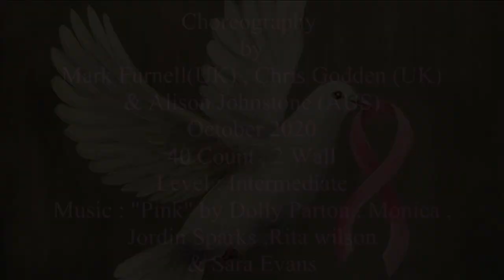Just Another Colour by Min LineDance / Intermediate Level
Just Another Colour
Choreography by MarkFurnell (UK) ChrisGodden (UK) AlisonJohnstone (AUS)
October 2020
40 Count , 2 Wall
Level : Intermediate
Music : "Pink" by Dolly Parton , Monica , Jordin Sparks ,
Rita Wilson & Sara Evans

🎥 영상편집 박민애 / Edited by  Minae Park

★강습및 자격증반 문의★

★ 대표 민정희 / Junghee Min
(사)한국라인댄스협회 성북지회장
*성신여대역
중고급,강사 동호회 - 매주 월요일  오전 10:00 ~ 12:00
중급반 - 매주 수요일  오전 11:00 ~ 오후 1:00
돈암동 하람꾼 연습실 서울 성북구 보문로40길 5  지층
*홍대입구역
중고급,강사 동호회  매주 토요일  오전 10:00 ~ 12:00
홍대 WOW29연습실 서울 마포구 서교동 336-5  3층
*롯데백화점 강남점 매주 금요일 오후 4:00 ~ 5:00

★강사 황윤희 / Yoonhee Hwang
*강남/논현동 동호회수업
중급반 매주 수요일  오전 11:00 ~ 12:30
초급반 매주 금요일  오후   3:00 ~  4:30
왕초급반(블루) 매주 목요일 저녁 7:00 ~ 8:30
*롯데백화점 건대스타시티점 매주 월요일 오후 7:00 ~8:00

★강사 이래정 / Rae J Lee
*강남뉴코아 매주 화요일 오전 11:40 ~ 12:40
*강서 라인댄스 동호회 매주 수요일 오전 10:00 ~ 12:00
*마포 청소년 문화의집 (개강미정)

★강사 박민애 / Minae Park
*홈플러스 일산점 매주 월요일 오후 6:30 ~ 7:20
                             매주 화요일 오전 10:20 ~ 11:10
*롯데마트 행신점 매주 목요일 오후 7:40 ~ 8:30

★강사 유인선 / Insun Yu
*홈플러스 방학점 매주 월,금요일 오후 7:00~8:00
*방학동 동호회수업 매주 수요일  오후 6:00~8:00